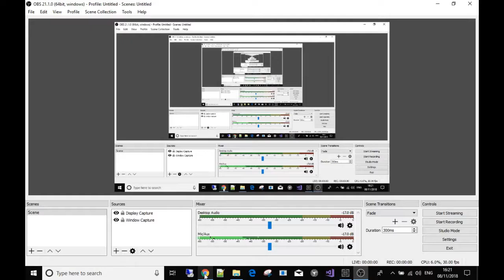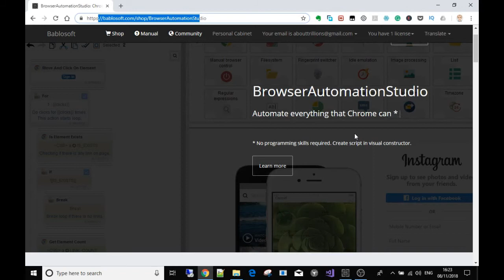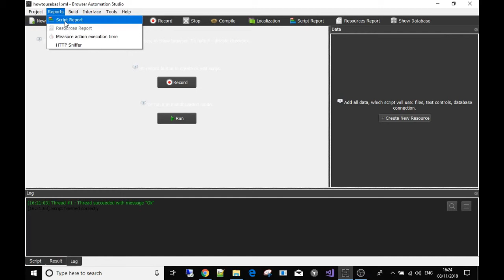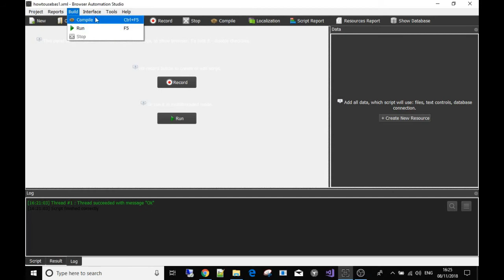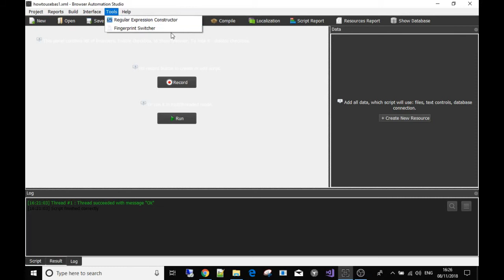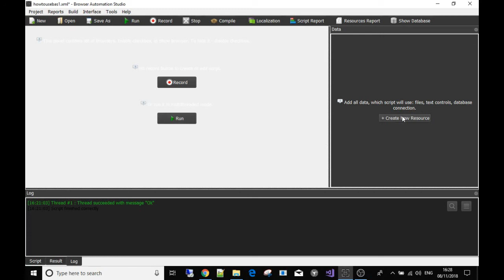How To use browser automation studio part 2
Learn how to build bots and software free to join